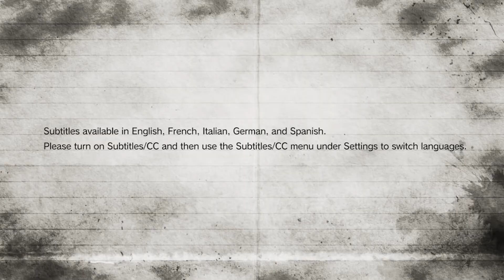Resident Evil 0 - Developer Diary #1 [HD 1080P]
Developer Diary #1 of Resident Evil 0.

Genre(s): Survival Horror
Platform(s): PC, PlayStation 3, PlayStation 4, Xbox 360, Xbox One
Publisher(s): Capcom
Developer(s): Capcom
Release Date (NA): TBA 2016